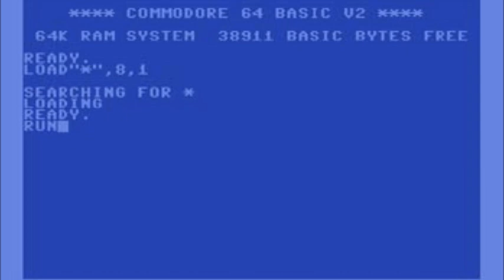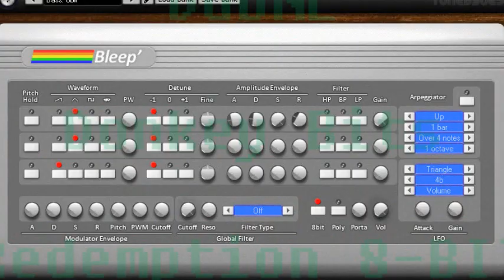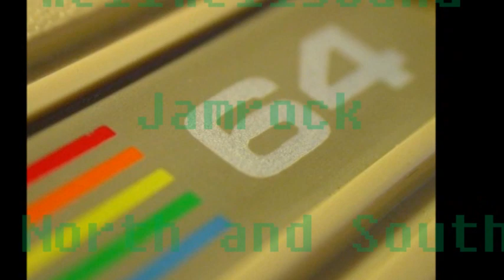Dr RemiX - Octabiter - 8-BIT Reggae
NDR001 - ARCADE OF THE COVENANT -  8-BIT REGGAE